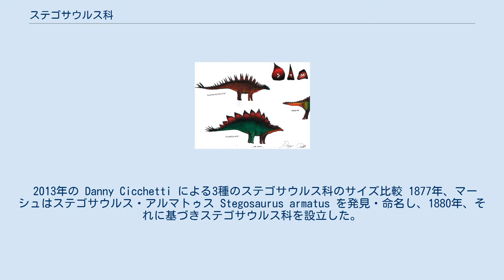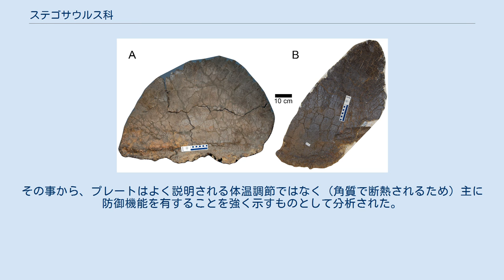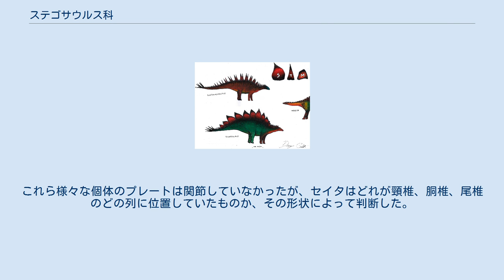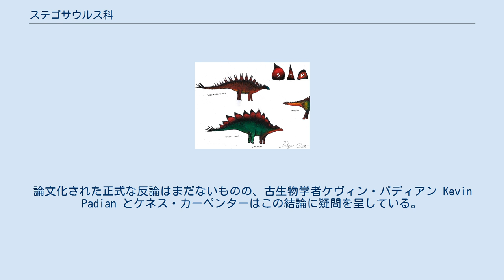ステゴサウルス科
ステゴサウルス科 (Stegosauridae) は装盾類の恐竜のクレードの一つで、剣竜類の下位分類群である。
剣竜類の中でファヤンゴサウルスよりステゴサウルスに近縁な全ての種が含まれる 。
名称はこの系統の中でよく知られた属であるステゴサウルスに因んでおり、「屋根トカゲ」を意味する 。
化石は北米大陸、ユーラシア大陸、アフリカ大陸のジュラ紀中期から白亜紀前期の地層から報告されている。
一方、姉妹群であるファヤンゴサウルス科はジュラ紀中期に限定されている。
 ステゴサウルス科にはステゴサウルス、ヘスペロサウルス、ダケントルルス、ミラガイア、ロリカトサウルス、そしてケントロサウルス等が含まれる。
ステゴサウルス科は他の剣竜類同様、四足歩行の植物食動物で、首から尾にかけて骨質の板やスパイクを備えている。
この大きく薄く直立した板は対になっているものが多い。
また、その板に関しては防御や体温調節、ディスプレイなどの用途が可能性のあるものとして考えられてきたが、依然としてはっきりしたことはわかっていない。
尾に備わったサゴマイザーは少なくとも護身用の武器として使われたと考えられている。
しかしながら、その機能は成長段階によって異なり、議論の的となっている。
 ステゴサウルス類はファヤンゴサウルス科と異なり、前上顎骨の歯を失っており、前肢が後肢より短いという特徴がある しかし、これらの2つの特徴は、ファヤンゴサウルス科以外の非ステゴサウルス類にも存在する可能性があるため、ステゴサウルス科の診断には使えない 。
そして胴椎は神経弓によって伸長されている。
 2013年の Danny Cicchetti による3種のステゴサウルス科のサイズ比較 1877年、マーシュはステゴサウルス・アルマトゥス Stegosaurus armatus を発見・命名し、1880年、それに基づきステゴサウルス科を設立した。
 最初にウエルホサウルス、およびファヤンゴサウルス属のもとで記載されたステゴサウルス科の標本は、2010年にメイドメントらによってそれぞれステゴサウルス・ホムヘニ Stegosaurus homheni および Stegosaurus mjosi の名称でステゴサウルス属として再記載された 。
更にその後、多くのステゴサウルスの種は以前は異なる種だと思われていたものが全てアルマトゥス種に統合された。
この標本の再分類は、標本間の全ての差異が、種間変異によって説明され得ることを見出した後になされた。
 ステゴサウルス科の構成についてはしばらく議論されている。
しかし、2017年現在までに行われたステゴサウルス類の最も広範な2つの系統分析では、ステゴサウルス類内の類似の系統発生関係を示している（下記参照）。
よく解明された系統発生では、新しく発見された首の長いミラガイアおよびダケントルルスを姉妹分類群とし、ダケントルルス亜科を構成する 。
マテウスらはミラガイアとダケントルルスについて、共に頸肋骨が後方に突出し、前方の突起は背腹部に深く、側面視でその前端部に背側突起を有すると記載している。
その系統樹はまた、細長い頸肋骨後部に突出する頸椎上の前関節突起の共有によって、ダケントルルス亜科とステゴサウルス属の間の姉妹群関係も示唆している。
ダケントルルスは以前は基盤的ステゴサウルス類と考えられていたが、ミラガイアの発見と研究により派生的なタクソンであることがわかった。
 首から尾にかけてならぶ骨のプレートの役割は血管の痕跡を根拠に体温調節という説明をされることが多いが、2001年のカーペンターらによるヘスペロサウルスの研究結果では血管はプレートを覆う角質の鞘の為のもので、角質は構造的に普通の表皮よりも断熱性が高いため、主な役割は防御やディスプレイだったと言われている。
体温調節は二次的に行われた可能性はあるとされ、この事はステゴサウルスのような他の剣竜類でも同様だったとされる。
 スパイクは、1914年にギルモアによって提唱されたように単にディスプレイとして使用されたのか、またはバッカーが唱えたように武器として使用されていたのかで議論されている。
バッカーは、剣竜類の尾椎には他の鳥盤類と違って骨化した腱がないためはるかに柔軟性があり、サゴマイザーを武器にしているとしか考えられないとした。
彼はまた、剣竜類の後肢が前肢と比べて大きく発達している点について、強い力で尾を振り回す際にふんばったり、身体の尾側の向きを機敏に変えるための進化であると説明した。
ケントロサウルスの模型を使...